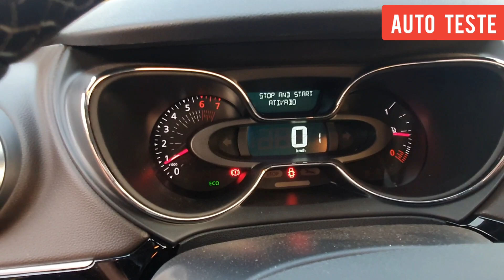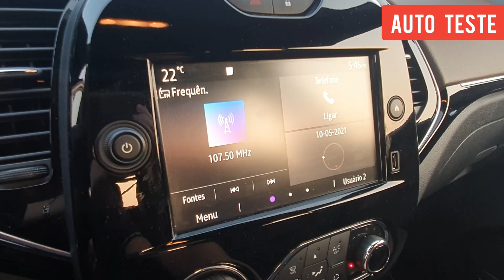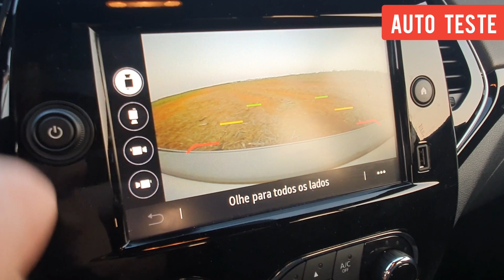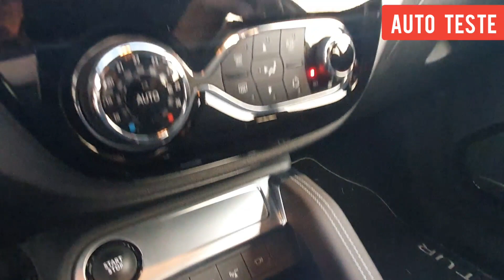RENAULT CAPTUR 1.3 TURBO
AUTO TESTE avaliou a versão topo de linha do modelo Captur 2022, a Iconic, que custa a partir de R$ 140 mil. Com suas dimensões e características concorre até com alguns SUVs médios.
O seu visual mudou pouco, porém agora é equipado com o motor 1.3 turbo desenvolvido em parceria com a Mercedes-Benz, que já estava disponível nos modelos da empresa alemã, como o Classe A Sedan, GLB e GLA. Mas no Renault é flex, e a potência chega a 170 cavalos e torque de 27,5 kgfm, com etanol.
O Renault Captur adota um novo câmbio automático CVT, agora com simulação de 8 marchas, ao invés das 6 velocidades.
O Captur 2022 recebeu recalibração em suspensão e freios, além da esperada direção elétrica, o deixando com boa dirigibilidade, apesar de ser um veículo alto.
Essa versão é equipada com faróis full-LED, câmeras 360º e sistema de som Bose.
O multimídia tem tela de 8" com espelhamento de smartphones via Apple CarPlay e Android Auto. Os bancos são em couro marrom e o SUV tem controles de tração e estabilidade,  assistente de partida em rampas, chave presencial com partida por botão, sensor de estacionamento traseiro, câmera de ré, piloto automático, volante multifuncional em couro, faróis automáticos, sensor de chuva, 2 saídas USB para o banco traseiro e 4 airbags (frontais e laterais).